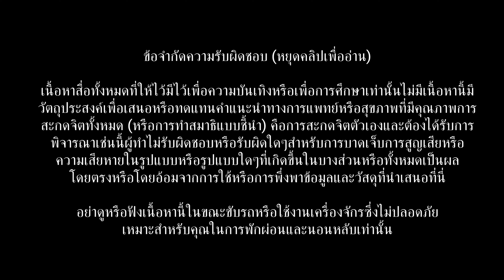เพลงหลับลึก หลับใน 5 นาทีสำหรับช่วยในการคำนวณการคิดเชิงเส้นและปรับปรุงความคิด Caring Love (BETA)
เพลงนี้สามารถใช้เป็น
- เพลงนอนหลับ
- เพลงหลับลึก
- เพลงกล่อมนอน
- เพลงช่วยให้ฝัน
- เพลงดนตรีบำบัด
- เพลงทำสมาธิลึก
- ดนตรีสำหรับโยคะและพิลาทิส
- ดนตรีเพื่อการนวด
- เพลงสปา
- เพลงเรียนดนตรี
- เพลงเพื่อความผ่อนคลายโดยรวม

วิดีโอนี้จะช่วยให้คุณเคลื่อนย้ายไปสู่ความฝันที่ชัดเจนได้อย่างง่ายดายซึ่งจะทำให้ภูมิปัญญาของตัวเองที่สูงขึ้น และยังจะมุ่งเน้นการรักษาแบบองค์รวมของคุณทั้งทางอารมณ์ร่างกายและจิตวิญญาณ ให้ดีขึ้น

ผมแนะนำให้ฟังซ้ำหลายครั้งจะช่วยให้เกิดผลที่ดีขึ้นกับคุณของคุณเอง

อย่าดูหรือฟังเนื้อหานี้ในขณะขับรถหรือใช้งานเครื่องจักร อาจทำให้เกิดอันตรายกับคุณได้

วิดีโอของเราใช้คลื่นสมอง Binaural Beat ซึ่งก็คือ
1. Delta .05 - 3.9hz: ช่วยดูแลสุขภาพร่างกาย
2. Theta 4hz - 7hz: ช่วย หลับลึก และการทำสมาธิ *
3. Alpha 8hz - 14hz: ช่วยลดระดับความเครียดและความวิตกกังวล *
4. Beta 14hz - 30hz: ช่วยในการคำนวณการคิดเชิงเส้นและปรับปรุงความคิด
5. Gamma 30 + hz: ช่วยประมวลผลงานให้เร็วขึ้น